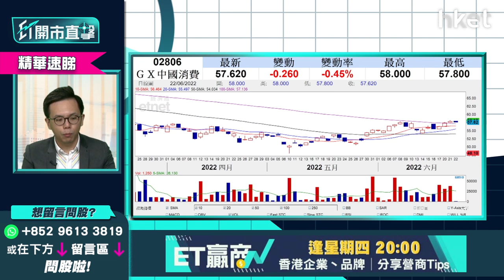增長股vs公用高息股 陳偉聰教你執倉策略